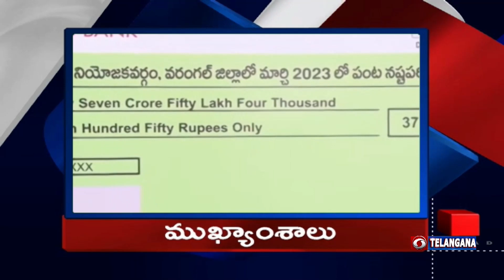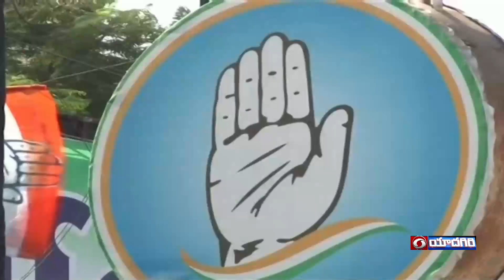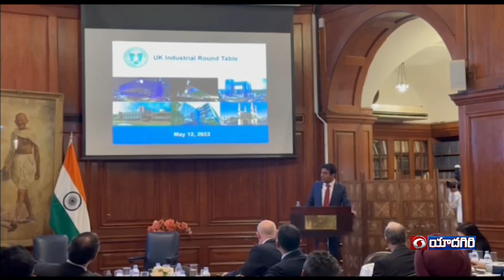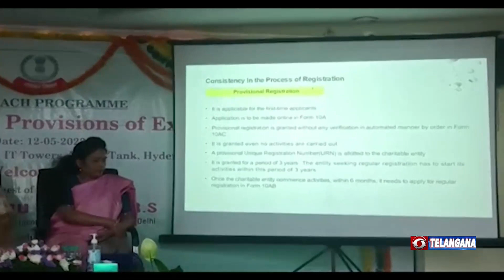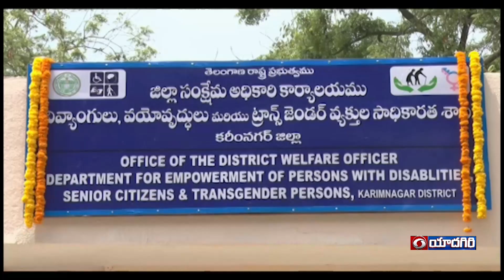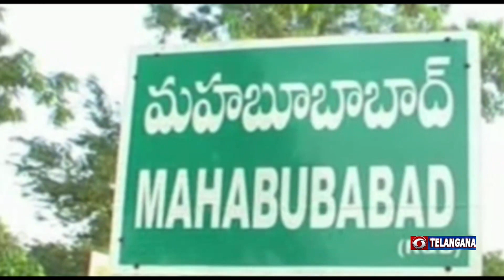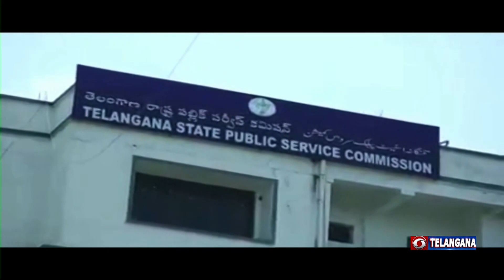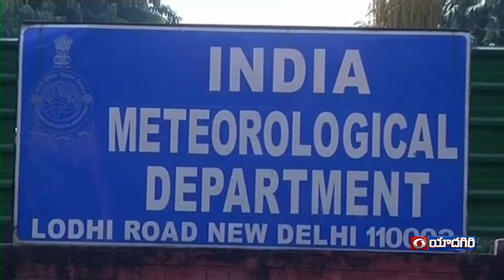||Telugu News@21.00hrs|| Dt:13-05-2023||